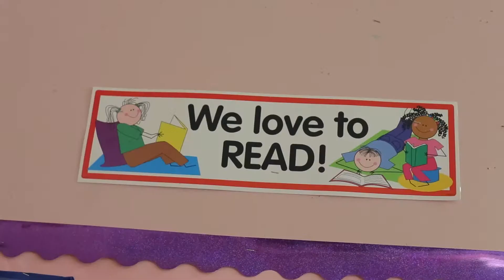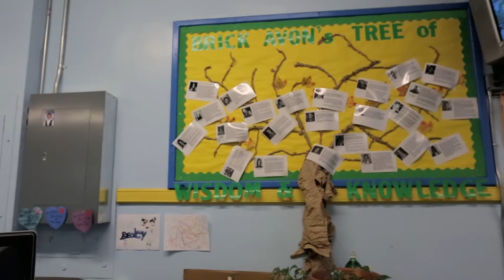Justin Tuck Visits BRICK Avon Academy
Join Lauran and Justin Tuck as they visit BRICK Avon Academy, one of the schools in Tuck's R.U.S.H. for Literacy. The visit was a reward for the school's outstanding participation in the 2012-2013 essay contest. The Tucks toured the facility, met with students, and encouraged them to READ, UNDERSTAND, SUCCEED and HOPE.